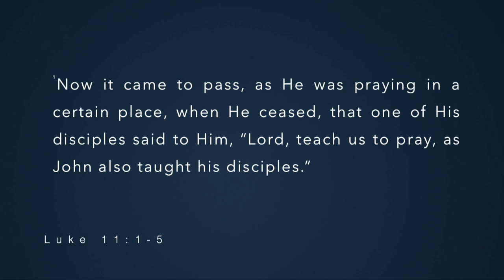Pivotal Prayer with Pastor Titus Buelna